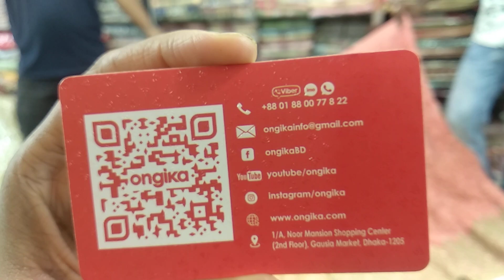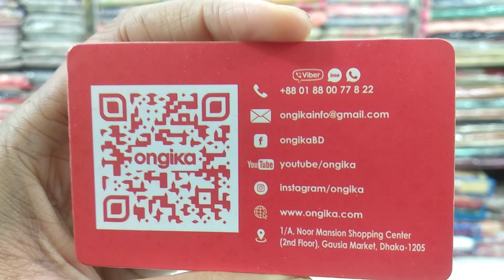বাজেটের মধ্যে গায়ে হলুদ, রিসিপ্সন বা পার্টিতে পরার লেহেঙ্গা, party lehenga collection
Shop Name: Ongika
Address : 1/A,Noor Mansion Shopping Center(2nd floor),Gausia market,Dhaka-1205
Hello viewers, Today I will show you some party lehenga. Watch the video review and enjoy.

বিয়ের পোশাক যা-ই হোক না কেন, জমকালো হবে কিন্তু ভারী হলে চলবে না। শাড়ি বা লেহেঙ্গা যেটাই কিনুন, এই ব্যাপারটি মাথায় রাখতে হবে। যাতে করে বড়সড় যেকোনো পার্টিতেও আপনি অনায়াসেই সেটি পরতে পারবেন। আপনি ভাল মানের বিয়ের লেহেঙ্গা পেয়ে যাবেন বসুন্ধরার সিটি সহ রাজধানীর বড় বড় শপিং মলগুলোতে । ধানমণ্ডি হকারসেও বেশ কিছু দোকানে আপনি একই লেহেঙ্গা পেয়ে যাবেন, যেগুলোর দাম শপিং মল থেকে কেনা লেহেঙ্গার থেকে কিছু কম পরবে । মনে রেখো, নীলাচল, জ্যোতি, কালাঞ্জলি, স্টাইলসেল, আড়ং এসবখানেই আপনি পেয়ে যাবেন এক্সক্লুসিভ ডিজাইনের লেহেঙ্গা। কাপড়ের সাথে সাথে আমি রঙের ক্ষেত্রেও বৈচিত্র্যে বিশ্বাসী। তাই বিয়ের পোশাক শুধু লাল, ক্রিম, গোল্ডেন কিংবা মেরুন কালারে সীমাবদ্ধ নয়, হাল ফ্যাশনে আন্তর্জাতিক রঙের ট্রেন্ডের লেহেঙ্গা বেছে নিতে পারেন বিয়ের জন্য। আজকাল বেশ চলছে মটকা সিল্কের লেহেঙ্গা-শাড়ি। যেখানে মটকা লেহেঙ্গার সঙ্গে আঁচল সেলাই করা। শাড়ির শরীরে সিল্কের ওপর গোল্ড ব্লক প্রিন্ট। কনট্রাস্ট আনতে বর্ডারে ময়ূরকণ্ঠী নীল আর কমলা সুতোর কাজ। সঙ্গে লম্বা হাতার ডিজাইনার ব্লাউজ। সব মিলিয়ে এতে থাকছে আধুনিকতার ছোঁয়া। নিউ দুলহানে সেদিন দেখলাম বিয়ের লেহেঙ্গা। এসব লেহেঙ্গার ক্রেতা মূলত উচ্চবিত্ত শ্রেণির মানুষেরা। তবে এদের কালেকশন মনে হল, সবার থেকে আলাদা । এছাড়া অনলাইন শপিং সাইট আজকের ডিল, ফেসবুক পেজের স্টাইল ওয়ার্ল্ড, ড্রেস হেভেন, ইত্যাদি পেজেও আপনি অর্ডার বুকিং করতে পারেন। তবে, যেহেতু বিয়ের লেহেঙ্গা তাই বলবো স্বয়ং নিজেই মার্কেট ঘুরে দেখে শুনে বুঝে তবেই কিনুন বিয়ের লেহেঙ্গা।

Related Search : লেহেঙ্গা, গায়ে হলুদের লেহেঙ্গা, রিসিপ্সনের লেহেঙ্গা, ব্রাইডাল লেহেঙ্গা, লেহেঙ্গা কালেকশন, লেহেঙ্গার দাম, লেহেঙ্গা ডিজাইন, লেহেঙ্গার দাম, কমদামে লেহেঙ্গা, বিয়ের লেহেঙ্গা, ইন্ডিয়ান লেহেঙ্গা, পার্টি লেহেঙ্গা, lehenga, bridal lehenga, party lehenga, lehenga collection, party lehenga collection, lehenga at newmarket, নিউমার্কেটের লেহেঙ্গা, গাউছিয়ার লেহেঙ্গা, designer lehenga